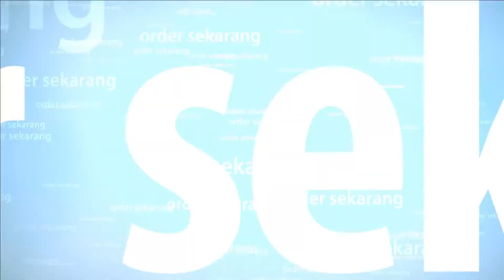sacoll luciana set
Beli Sacoll Online berkualitas dengan harga murah terbaru 2021 di canayaputri!
Klik link berikut...